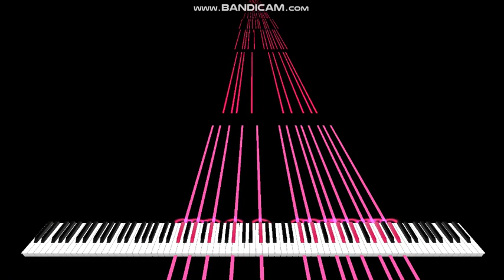[BLACK MIDI] Warehouse mouse noise challenge